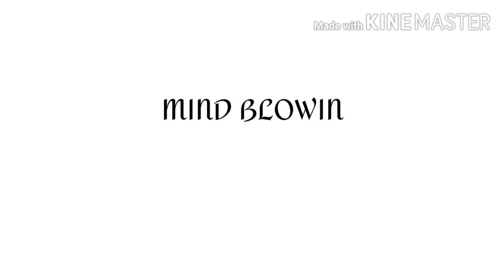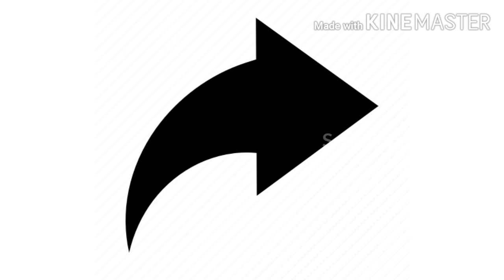Mind blowing science experiment with balloon|simple science experiments|scorpion science.d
Mind blowing science experiment with balloon|simple science experiments|scorpion science.d -tamil